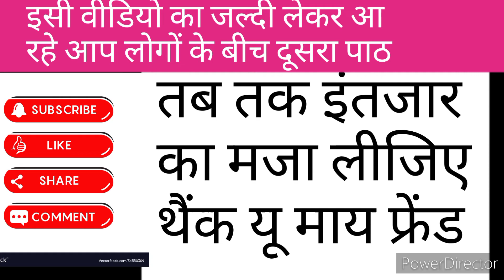स्वतंत्रा दिवस की सबसे खतरनाक लाजवाब 26 जनवरी 2022(3)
स्वतंत्रता दिवस की स्पेशल वीडियो